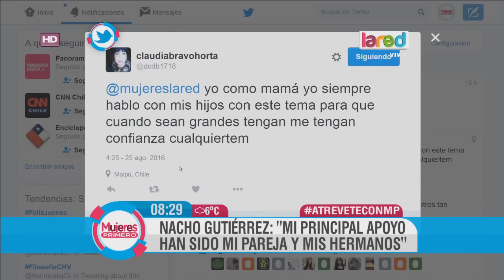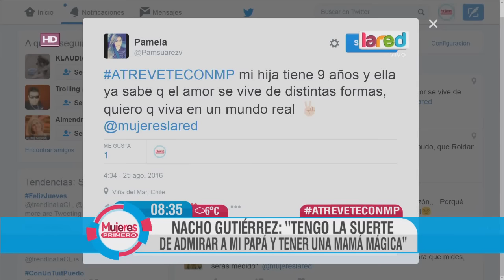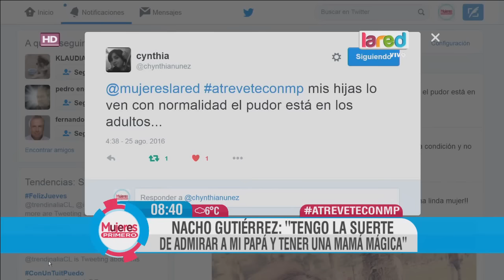El incondicional apoyo que ha tenido Nacho Gutiérrez por parte de su familia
El periodista se siente orgulloso del cariño que su familia le ha expresado y por estar siempre con él.